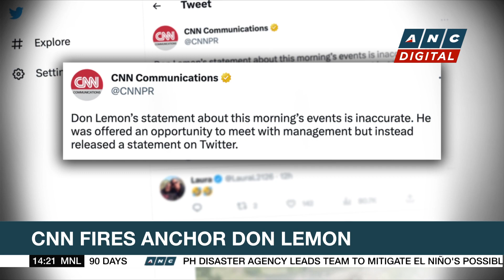CNN fires anchor Don Lemon | ANC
Rundown: CNN fires its long-time host Don Lemon.